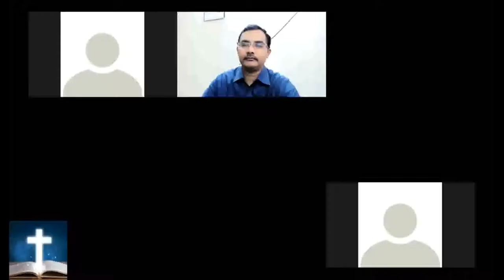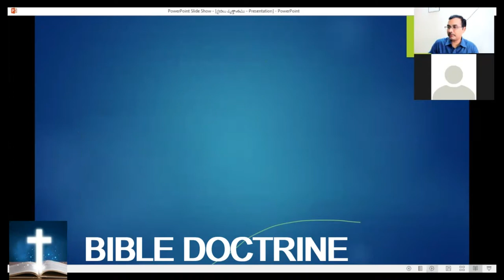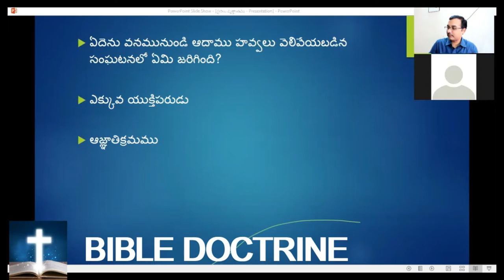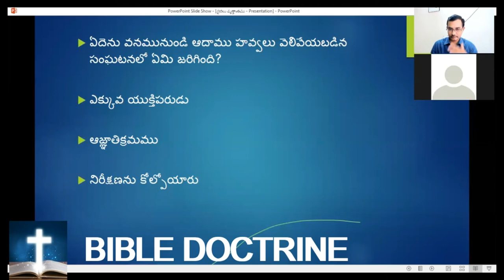Characteristics and traits of God and Satan | Conflict God vs Satan Ex Adam n Eve @ Eden - Part 8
38) Symbols ) Imagery ) Temple destruction is end times destruction
Jermiah 4:23
We see the prophets spoken about destruction of temple as destruction of this creation
Amos 8:9 also speaks the same
Joel 2:10
We see darkness coming on earth when the end comes
Micah 1:3-4 moon and Sun no light galaxy no shine
When Jesus comes the mountains melt
All these are symbolic to Jerusalem temple destruction to creation destruction end times
Nahom 1:6
We see at end times the earth is shape less no place to stand and mountains melt
We see prophets actually speaking of jerusalem destruction but they prophesy of end times
Same in 2 pet 3:11-12
Jersulam destroyed in 586, between 586 Jerusalem destruction to end times ,there is one more justice happened on that day the earth was darkened
John 2:19 destroy this temple will build in 3 days was told by Jesus ..he is the temple

We see destruction of temple as symbolic to the Jesus suffering on the cross , Jesus telling that destroy this temple built in 3 days means destroy the physical temple after 3 days Jesus death and rise again you see Jesus being the new testament tabernacle
Another symbolic is end times when God restores new heaven and new earth
All these trees ,branches and temple are symbols but actual substance is in Christ
Col 1:15 and Col 2:17 is Jesus Christ
Jesus is the representation of invisible God and all are symbolic and point to Jesus Christ
We need to undertand that the history of physical temple is over with Jesus himself coming and being the new testament tabernacle and we belivers are the church and God is building the universal church ,the symbolism is over Jesus actual substance already came , why will physical temple come again , if people try then God will destroy it
We see God is building the universal church as we see 1 cor 3:16 and 6:19
We see creation justice and new creation
We see the Imagery the first part in Symbols are trees , Noah floods , tabernacle and Jerusalem temple is ended for imagery in Symbols
All these symbols point to Jesus Christ , all the promises and symbols speak about one person Jesus Christ and that is Hope